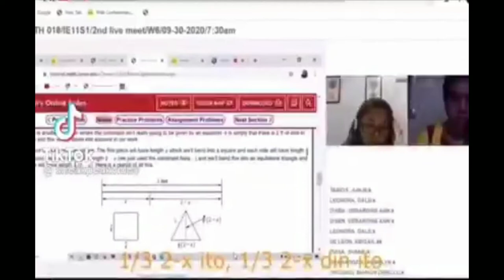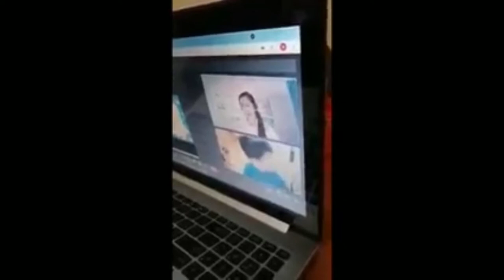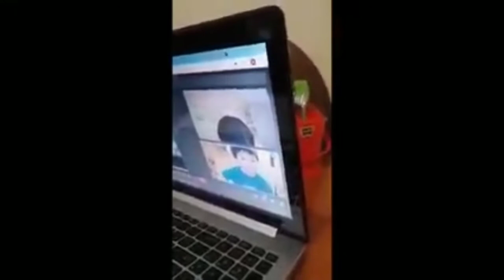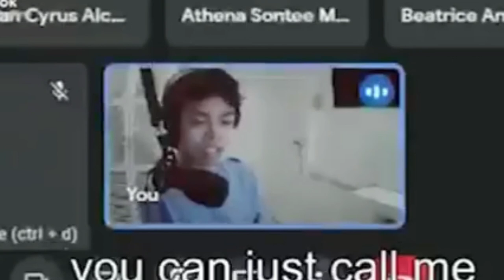TAWA KA MUNA SA ONLINE CLASS PART 2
Enjoyyy.